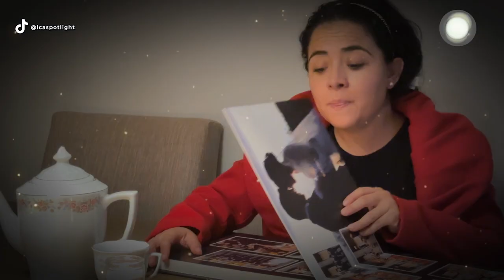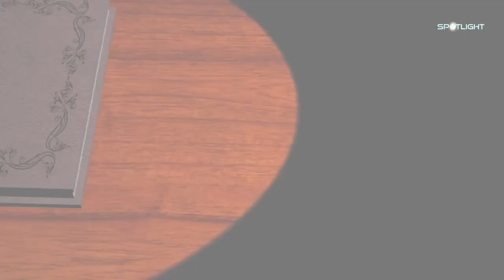Spotlight React - Episodio 1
¡Spotlight React es el podcast oficial que recapitula los conciertos del mejor reality show en línea de cantantes latinoamericanos! ¿Quiénes son los protagonistas que robarán tu corazón y cautivarán tus sentidos? Descubre que ocurrió en el Concierto 6 de noche Disney durante la era de oro. En este episodio celebramos los éxitos de la era de oro de Disney de 1989 a 1999 en Spotlight, el mejor concurso de talento online. Cantantes con voces excepcionales e historias conmovedoras, la diversidad de artistas emergentes en "Spotlight Eras" te dejará sin aliento. El jurado invitado es Rod Mendoza, Tyrone Díaz y Carla Cerda.

Visita spotlighteras.com para votar por tu favorito.